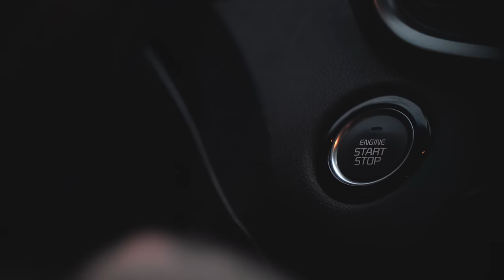Cần 1 Ai Đó (C1AD) - Phạm Đình Thái Ngân | Official MV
Cần 1 Ai Đó
Sáng tác và trình bày: Phạm Đình Thái Ngân
Project Director: Trang Luu
Director: Kim Jong Hoon
Director of photography: Kim June Sung
Art Director: Dang Quang Vy
Assistant Director: Nguyen Thi Thu Thao - Vu Tam Thi
Assistant Singer: Sid Hung

Produced by Lighthouse Entertainment
Co-produced by JTW Entertainment
Producer: Bang Chau - Jang Tae Won
Production Assistant: Thanh Phuong
Superviser: Baek Jinkyoo - Quang Su

Music Producer: Nguyen Nam Minh Thuy
Composer: Pham Dinh Thai Ngan
Background vocal: Le Minh Hieu
Mixing & Mastering: Le Minh Hieu - Kris Vu
Record: Le Minh Hieu- Kris Vu
Studio: Hieu Studio

Marketing Director: Trang Luu
PR & Social Executive: Thu Huong - Loan Duong - Chau Chi Cuong

Editor & Colorist: Harry McFilly
Designer: Thang Nguyen - Son Tran - VD Truong
Photographer: Huynh Van Trung Tin

Special thanks to: Mango & Sam Studio

Lyrics:
Đôi khi cô đơn như là 1 thói quen trong cuộc đời
Dẫu biết chẳng tốt nhưng sợ chẳng dám buông lơi
Nhiều lúc, vui buồn biết cách nào vơi.
Gửi bao lệ hoen cay nơi màn đêm trôi
Giấu bao tâm tư sau nụ cười trên môi
Cất đi buồn thương sau những lời hát đầy muộn phiền, nhưng sao chẳng thể nào bình yên
Đk:
Cần 1 ai đó đến bên tôi lúc này
Cần 1 ai đó lau giọt nước mắt này
Cần 1 vòng tay ôm dịu dàng, ôm lấy giúp tôi những muộn phiền
Cần 1 ai đó nói với tôi
“Xin hãy bình yên nhé đã có tôi bên cạnh”
Điều mà tôi mong ước giờ này
Tất cả chỉ là 1 ai đó.

Cứ lang thang với nỗi sầu, từng dòng suy nghĩ quẩn quanh chẳng biết nơi đâu
Bấy lâu tôi cứ dối lòng 1 mình chắc sẽ vui hơn, chẳng đớn đau hay đau buồn vì ai
Nhưng tôi đã sai...
Một mình chẳng vui như tôi hằng nghĩ
Chỉ càng thêm lên sầu đau biệt ly
Lại chẳng dám bước cùng ai vì sợ rằng
Ta sẽ chẳng thấy nhau ngày mai
Đk:

Coda:
Đã có biết bao nhiêu cuộc tình đi qua
Để lại những muộn phiền đớn đau xót xa
Niềm tin dường như với tôi ôi sao xa quá
Lặng trong bóng tối 1 mình dù đời nắng mai
Bỏ qua hết những lời yêu thương vì chẳng tin ai
Có ai hiểu dùm tôi, có ai hiểu lòng tôi!
© Bản quyền thuộc về Phạm Đình Thái Ngân và Lighthouse Entertainment
© Copyright by Pham Dinh Thai Ngan and Lighthouse Entertainment ☞ Do not Reup